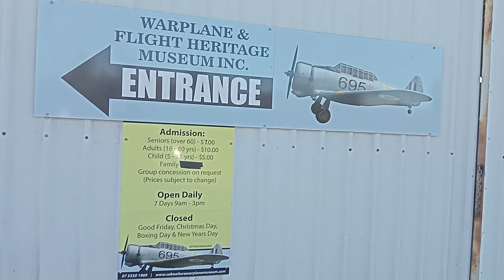warplane and fight heritage museum admission prices